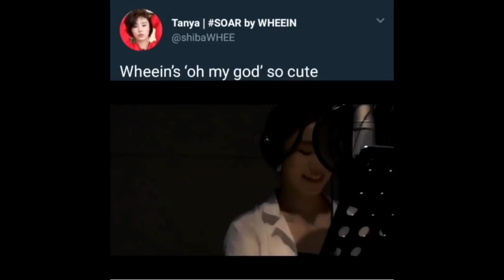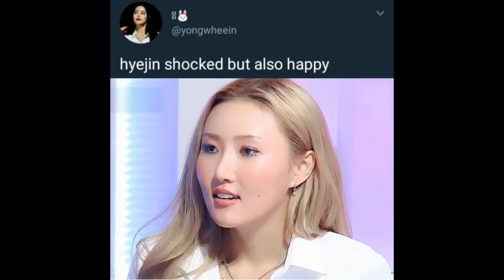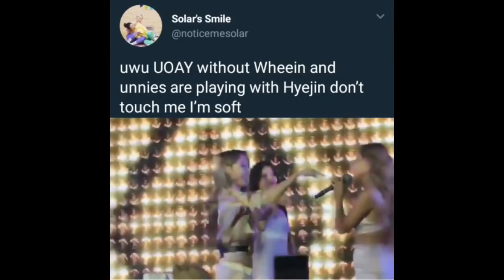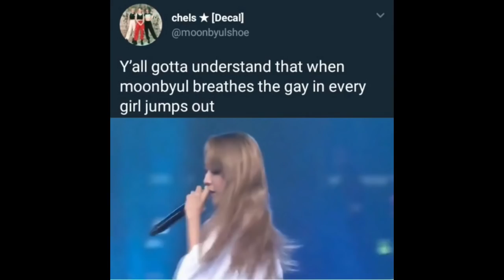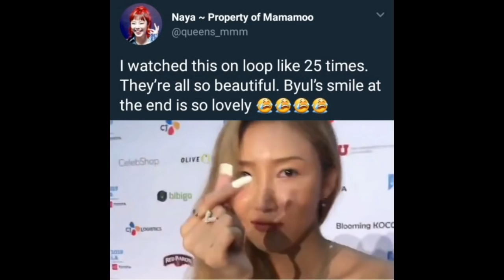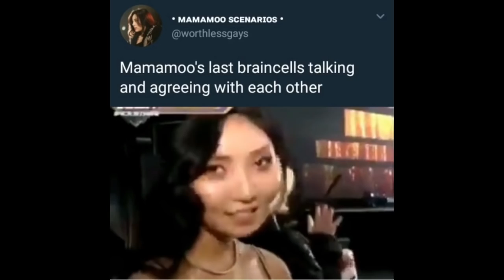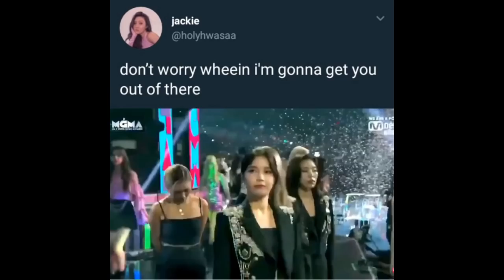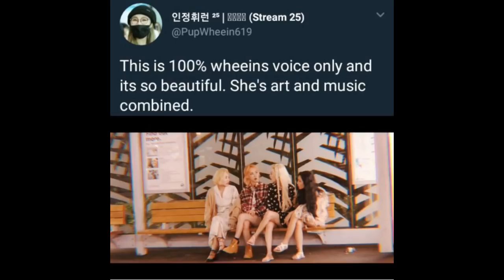mamamoo (mostly hwasa) vines to wait for queendom cb